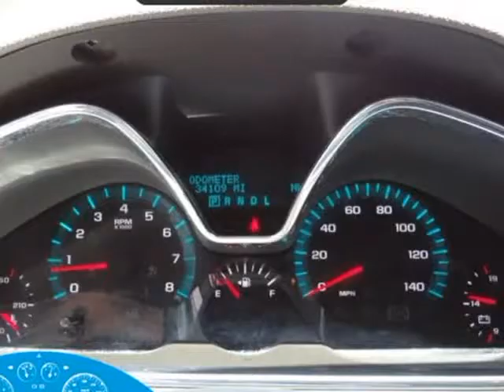2014 Chevrolet Traverse LS (Rialto, California)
523 W. Foothill Blvd
Rialto